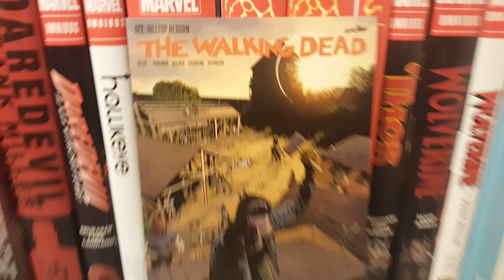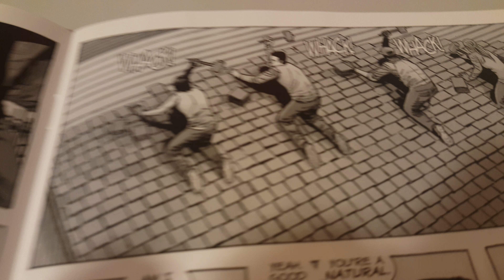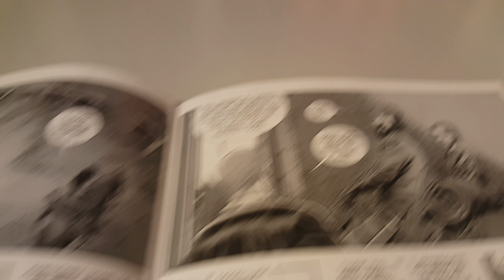The Walking Dead Vol 1 Issue 172 Overview